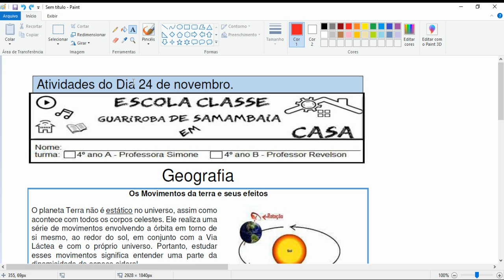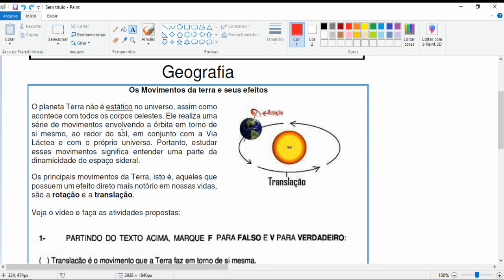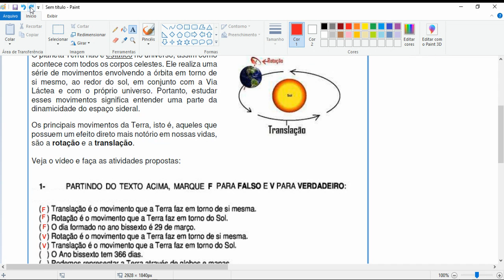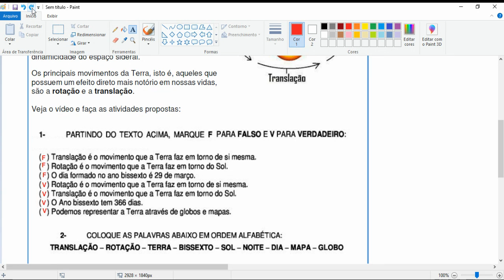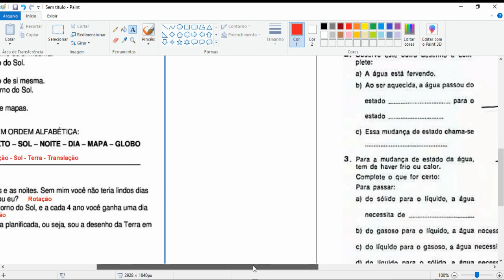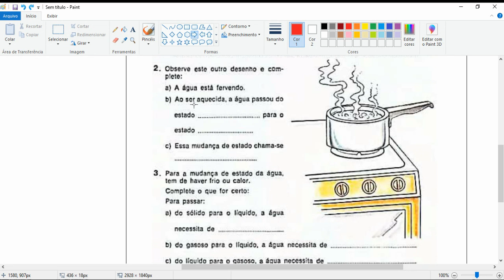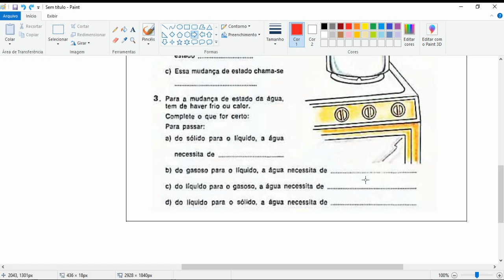Aula ciências 26 11 2020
Nesta aula estamos concluindo o conteúdo "estado da matéria" com exercícios  e corrigindo os exercícios  da aula última de geografia.